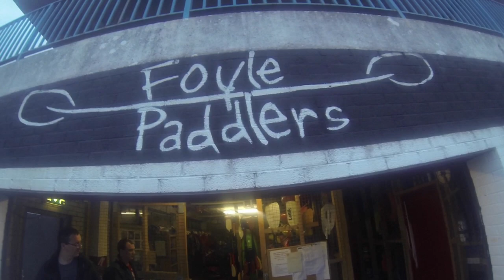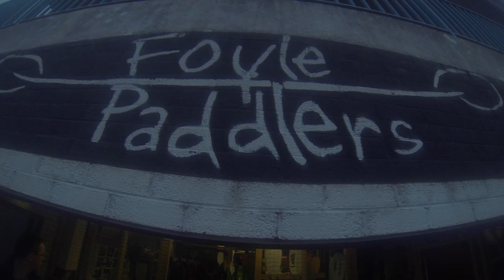Foyle Paddlers - The Autumn Collection